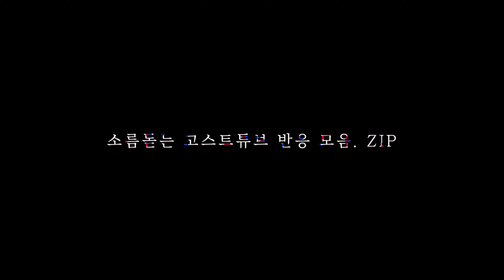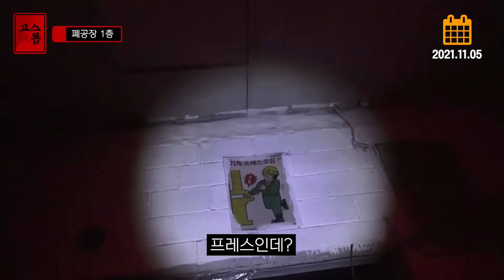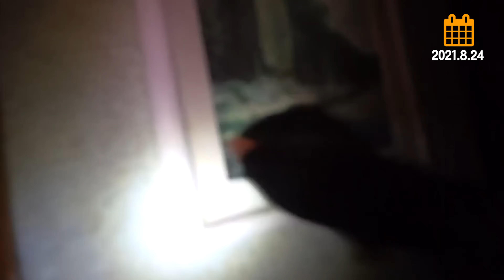[현상 몰아보기] 편집자가 뽑은 신기한 고스트튜브 TOP3